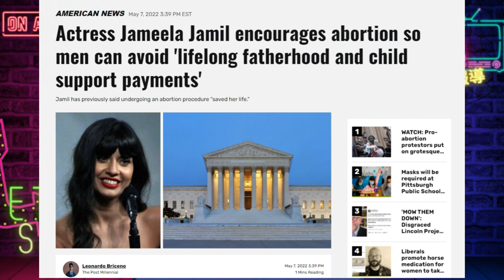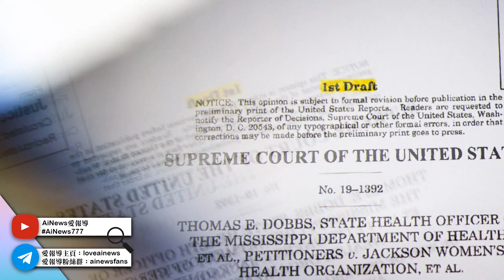美國奶粉荒，小孩沒奶吃，拜登卻想給烏克蘭援助四百億；南加橙縣華人教會槍擊案 1 死5傷，禁槍令到底有用沒用？ | AI News 愛報導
南加兒童合唱團報名方式：
電話報名：（626）779-6767
新一季將在6月11號開課，每個星期六下午有分4-8歲，9-12以及13至18歲不同年齡段的課程培訓。 5月22號前報名都有特別優惠！ 在報名時，請告訴他們你是看到AI NEWS來報名的，會有一部分款項贊助到我們的事工喔！
南加兒童合唱團第23周年音樂會
時間：5月21號下午四點
地址：以馬內利宣聖會 9953 Las Tunas Dr，Temple City，CA 91780

更多保守派基督徒的企業請關注：
❤MY ID